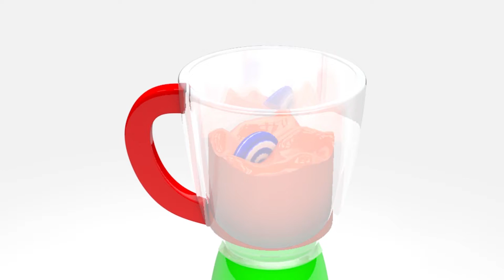Bé Học Màu Sắc - Learn Color with Ice Cream and Microwave Oven - Baby Games Toys TV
Please help us get 1000 Sub, thanks!

Learn Color with Ice Cream and Microwave Oven - Baby Crying - Learn Color with Finger Family Song